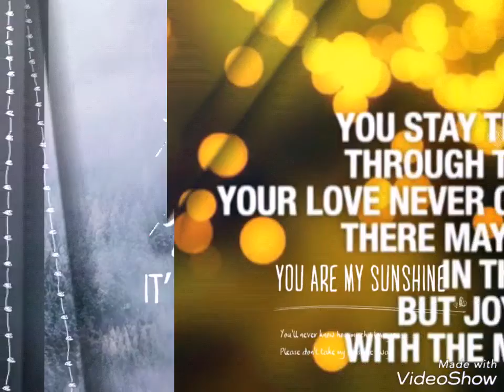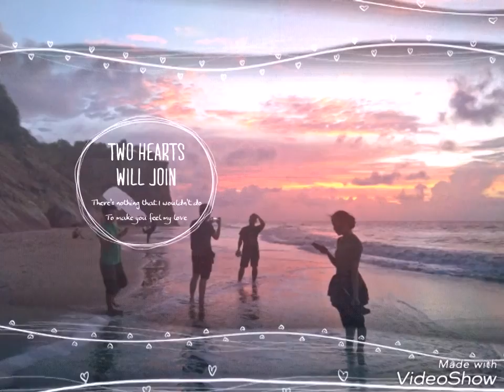Wishing my friends Happy Valentine's Day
Soundtrack from
YOUR LOVE NEVER FAILS - jesus Culture